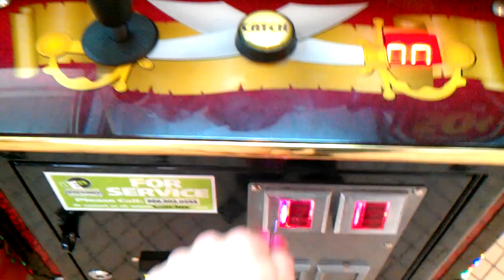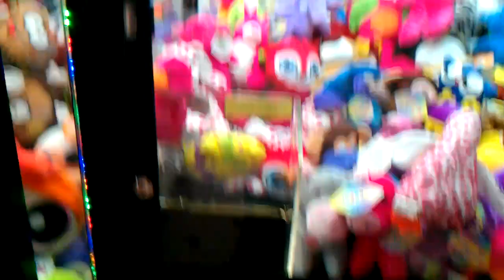Pirates Chest Claw Machine @ Steak N Shake beat payout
this morning @ 7:06 am cdt i head over to my local steak n shake i havent been here in 2 months  so i figured id come back see if i can beat the payout rate  drop a like good comment down below